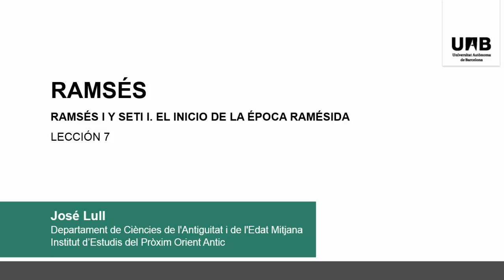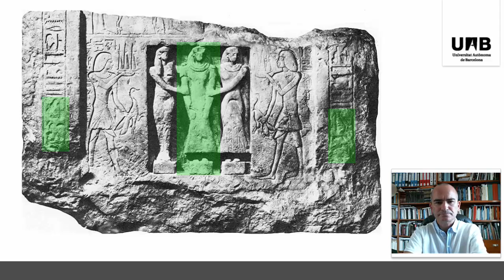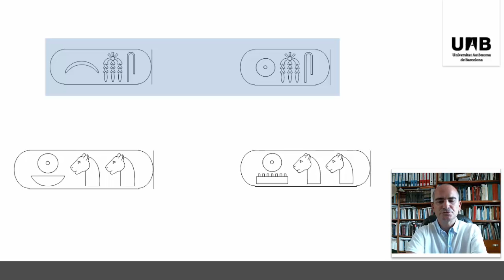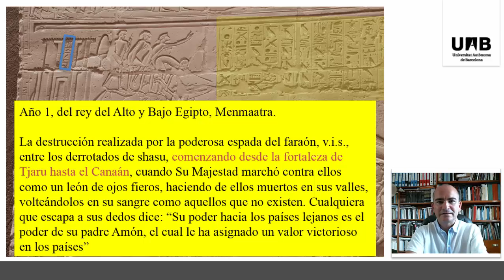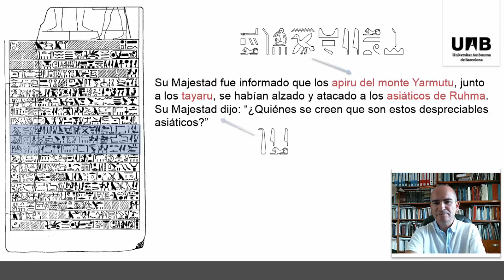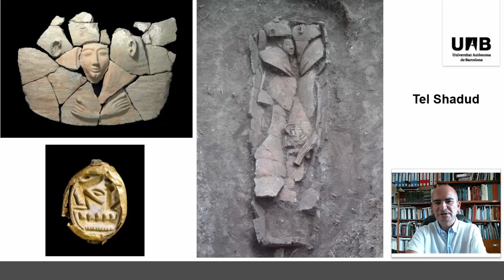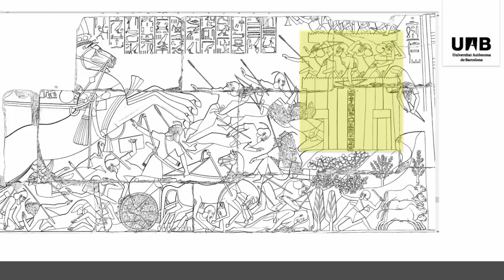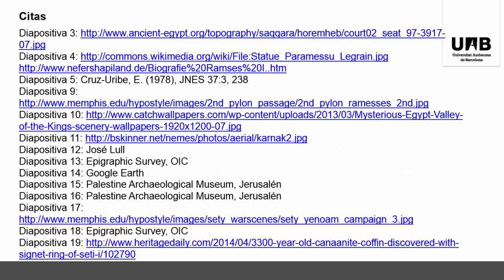Coursera egiptología IEPOA UAB - L7A01 E2 Ramsés - Ramsés I y Seti I - Prof. José Lull